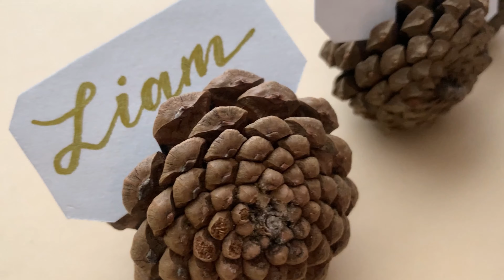Pinecone craft DIY